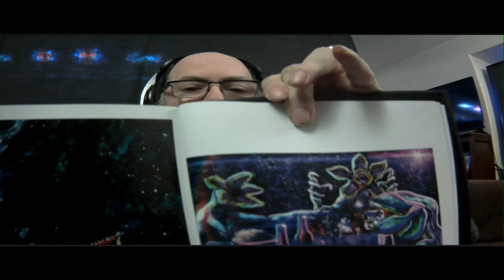Episode 02 - Jerry Pesce - "To The Fullest with Jason Froberg"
Jerry Pesce has been a good friend of mine for over a decade.  He is an amazing artist who travels the world selling his art at fan conventions as well as online.  You can check him out at

I am still working all the bugs out of the system, we lost our video capture half way through but its a podcast so just listen to the conversation, I put some eye candy in there for you once it happens.  Thanks for your support while we get this thing off the ground.  Here is the second broadcast of "To The Fullest with Jason Froberg".